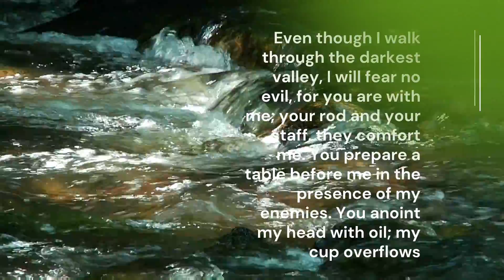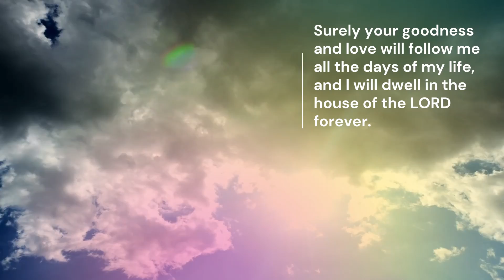The Bible Ladies Brunch Bunch - Living a Beautiful Life - Rest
It's been a few weeks! This week in honor of Mother's Day I am going to be the boss of you. I'm telling you to rest, ladies!

About me: Hello, I’m Rebekah Teague, pastor’s wife, homeschooling mother of one homeschool graduate, and writer of things. On this channel you will see encouraging videos, gracious homekeeping, recipes and some homeschool helps.  You can find me at There Will Be a $5 Charge For Whining (chargeforwhining.blogspot.com).